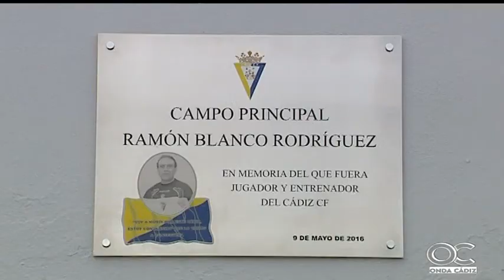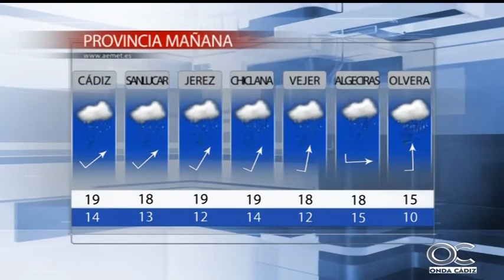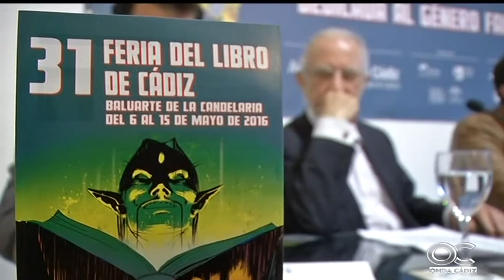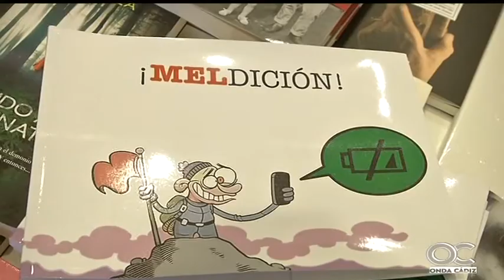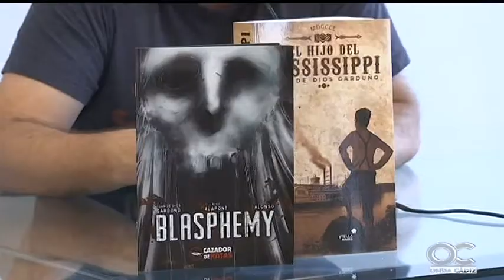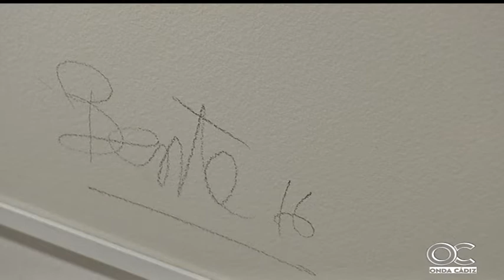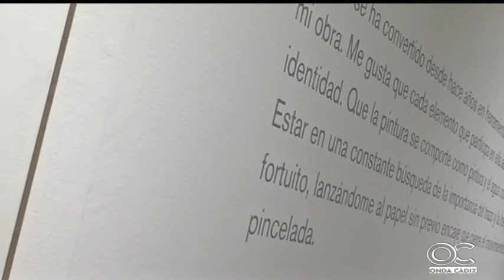NOTICIAS O CÁDIZ 09 05 16